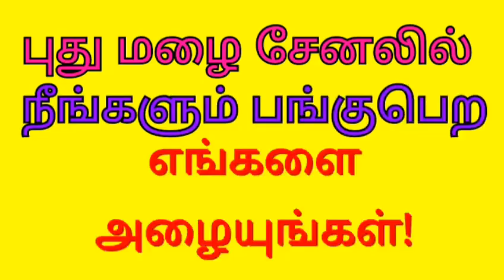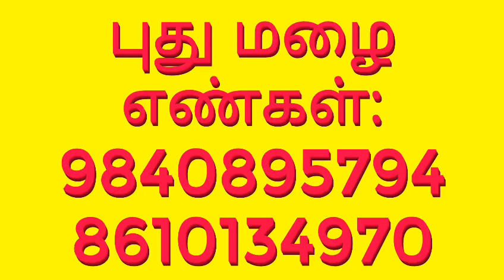RASIGEMS எந்த ராசிக்கு எந்த கல் போட்டால் ஜெயிக்கலாம்?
Which Stone for each rasi- Simple remody about Rasi Gems.